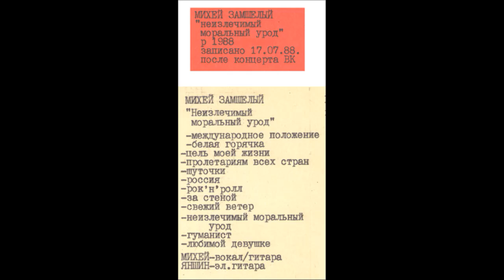Михей Замшелый - Неизлечимый моральный урод (1988)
00:00   01. Международное положение
02:13   02. Белая горячка
03:40   03. Цель моей жизни
06:44   04. Пролетариям всех стран
08:41   05. Шуточки
09:43   06. Россия
13:45   07. Рок-н-ролл
15:01   08. За стеной
19:14   09. Свежий ветер
21:08   10. Неизлечимый моральный урод
bonus - записи с концерта:
22:41   11. Гуманист
24:34   12. Любимой девушке

Общее время звучания: 25:57

Михей Замшелый (Александр Артемьев) - тексты, гитара, голос
Дмитрий Яншин - электрогитара

Александр Артемьев ("Михей Замшелый") - звукорежиссёр группы "Весёлые Картинки" (Москва)

Запись сделана 17 июля 1988 года в Калининграде, после концерта группы "Весёлые Картинки", состоявшегося в рамках мероприятия "Спарринг" калининградской филармонии.